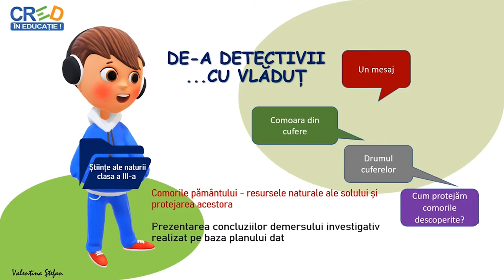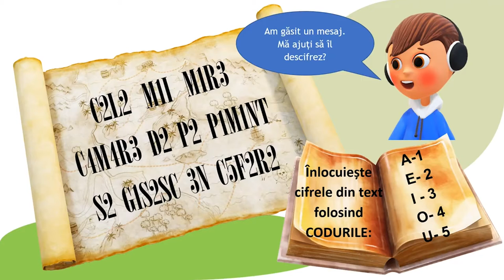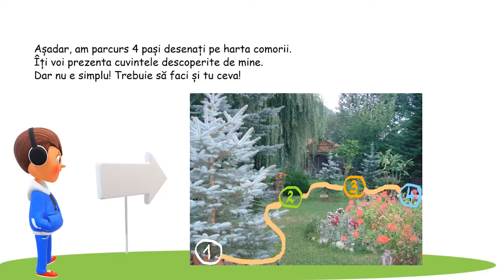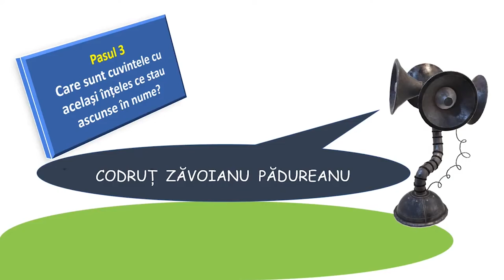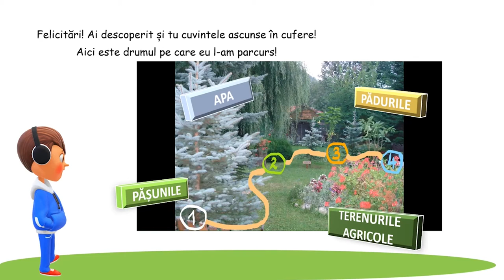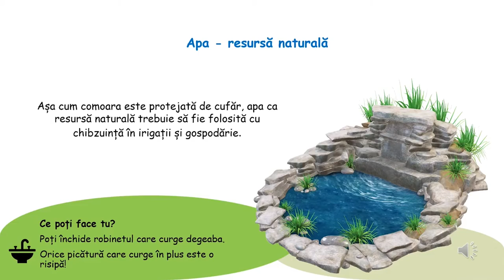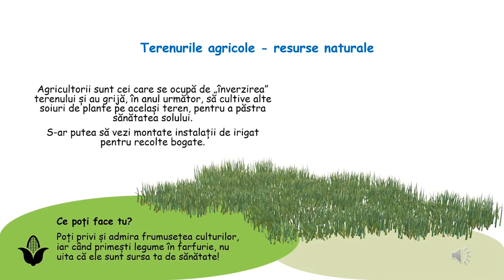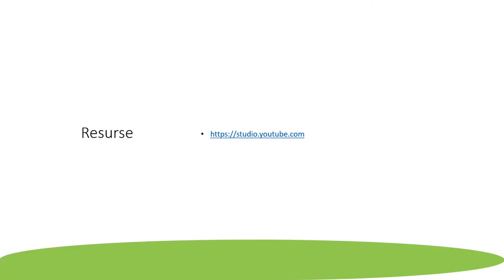Comorile pământului - resursele naturale ale solului și protejarea acestora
Resursa continuă seria „De-a detectivii cu Vlăduț”. Personajul propune copiilor să descifreze mesaje și să parcurgă etapele descoperirii pe care el le-a realizat, sub forma unui drum al comorilor. Cuvintele descoperite în jocuri sunt apoi detaliate în secvențe care conțin imagine, cunoștințe noi în text descriptiv și reguli de protecție a mediului. Fiecare secvență conține un sector final în care este inserată o regulă de bună practică. La fiecare pas parcurs copilul primește feedback imediat. Finalul videoclipului conține un exercițiu de creativitate care dezvoltă imaginația, promovează mișcarea.